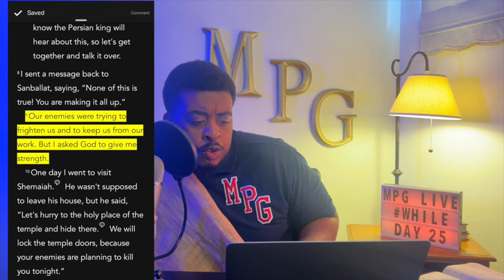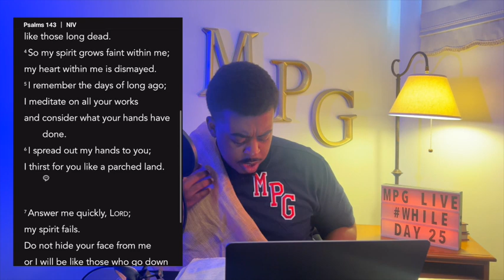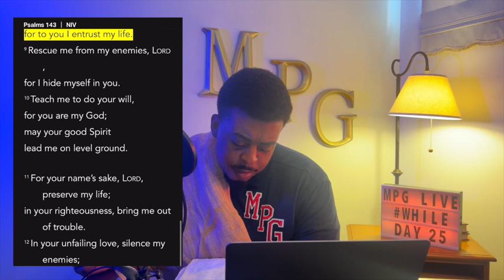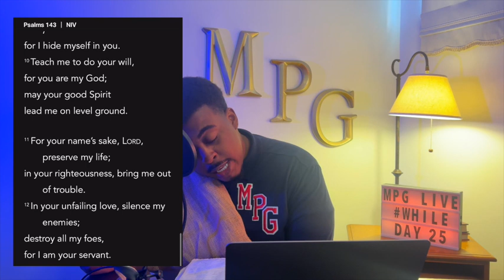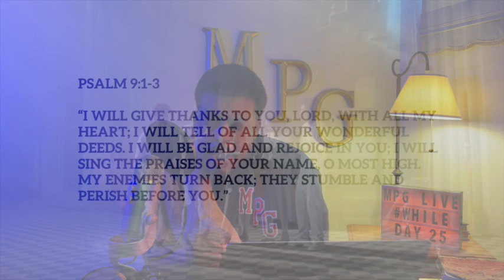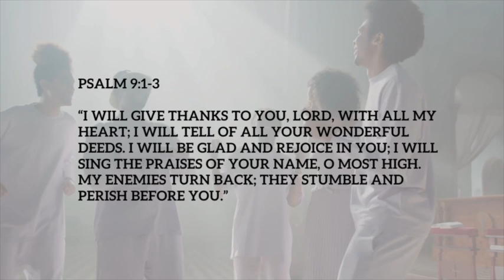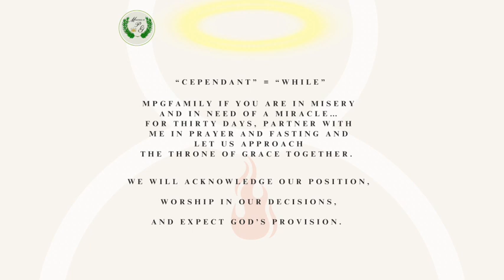Day 25 of 30 Days of Cependant (June 26th, 2024)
Ways to Support Ministries By PG:
Gift Offering:

Day 14 of 30 Days of Cependant: Hinsdale SDA Church ⤵️